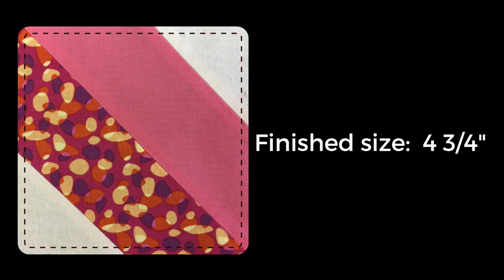Video tutorial: Split road to Tennessee quilt block - quick and easy quilting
This is a Road to Tennessee block with a twist. Use contrasting fabrics to give the block a 3D look.